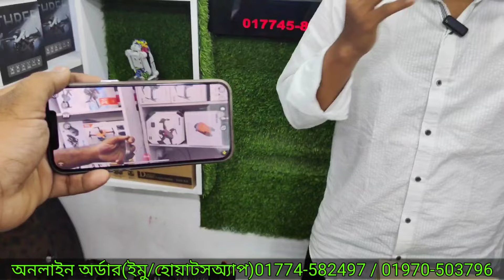Drone মাত্র ৩৫০০ টাকায় ড্রোন। Dji drone Price In Bangladesh 2024🚁Profeesional Drone Price In BD 2024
Drone Choice
Shop -223, Nahar Plaza Market,Hatirpool,Dhaka-1000.

১৫০০/- টাকায় 🔥শখের ড্রোন কিনুন | dji drone price in bangladesh | drone price in bangladesh 2024

dji drone
drone dji
dji
drone price
drone dji price
best drone
drones
how to fly a drone
fpv drone
drone 2023
mini drone
droni
drone video
dji drones
camera drone
best drone 2023
4k drone
drone 4k
drone photography
best beginner drone
drone fpv
diy drone
dedrone
de drones
drone film
drone tips
drone shot
drone air 3
pixy drone
drone pilot
drone avata
drone i9max
dji drone price in bangladesh 2023
dji mavic mini drone price in bangladesh 2023
dji mini drone price in bangladesh 2023
dji fpv drone price in bangladesh 2023
dji mini 2 drone price in bangladesh 2023
dji drone price in bangladesh
drone camera price in bangladesh
ড্রোন ক্যামেরার দাম ২০২২
dji drone price
mini drone price in bangladesh
dji mini 2 price in bangladesh,
drone camera price in bangladesh 2023
drone camera daraz
mini drone camera price in bangladesh
camera drone price in bangladesh
drone price in bangladesh 2024
drone price in bangladesh 2023
drone price in bangladesh under 10000
drone price in bangladesh dji
drone price
drone price in bangladesh
dji drone price in bangladesh 2024
drone price in bangladesh,drone price in bd,
drone price,drone price in bangladesh with camera
evo 2 drone price in bangladesh